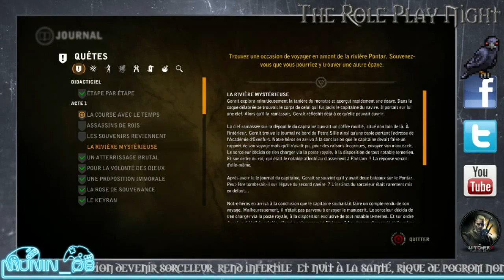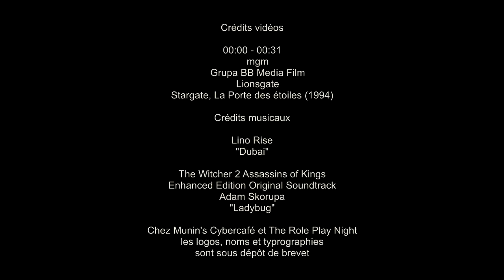The Witcher : Assassins of Kings - Le destin de Flotsam se joue ici !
Je vous propose la rediff' de nos soirées role play en compagnie de Geralt de Riv à travers The Witcher 2 : Assassins of Kings ( Enhanced Edition ).

Dans ce huitième épisode, il est temps de capturer l'Assassin des Rois et d'aider Roche à mettre un terme à la trahison de Loredo. Vous l'aurez compris, c'est ici que s'achève l'Acte I...